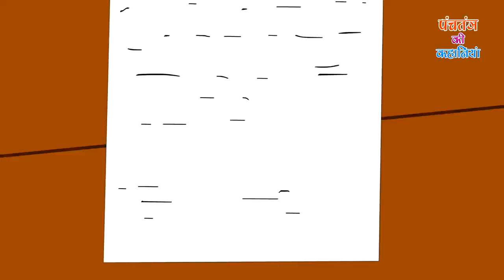गरीब का घर | Moral Stories | Bedtime Stories | Hindi Kahaniya | Hindi Fairy Tales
Story - गरीब का घर - Garib Ka Ghar